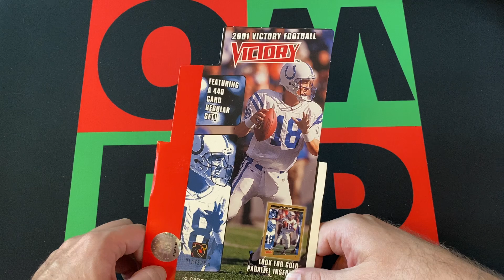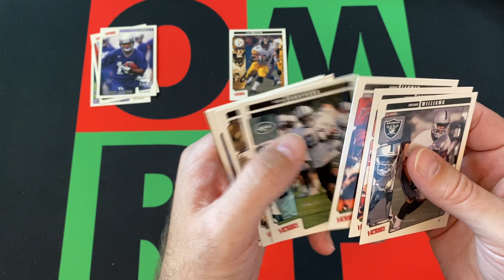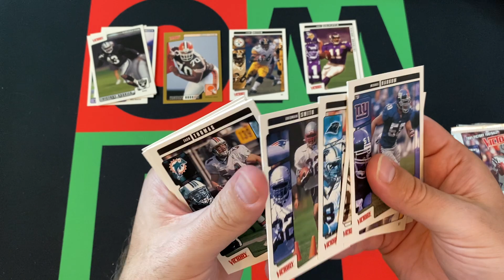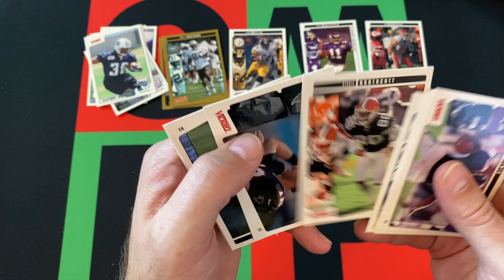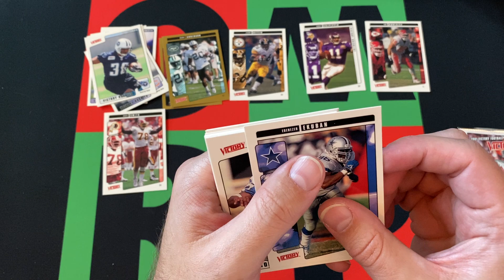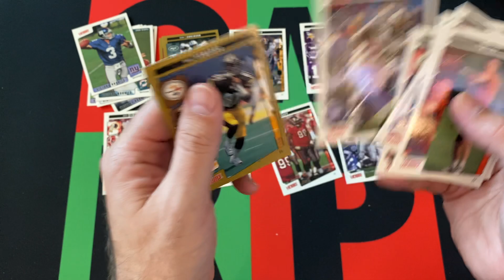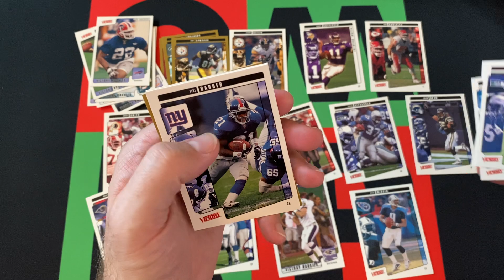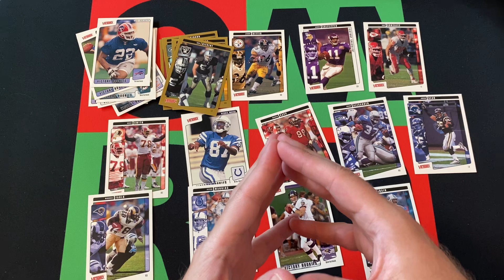2001 Upper Deck Victory NFL Football Hobby Box Part 4! 🏈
It's Sunday, which means it's time for Football and the journey through the dark ages of my collecting history continues with 2001 Upper Deck Victory NFL Football Hobby Box! I'll be opening up 9 packs each week for the next 4 weeks. Today is part 4, so check it out and then come back next week for something new!